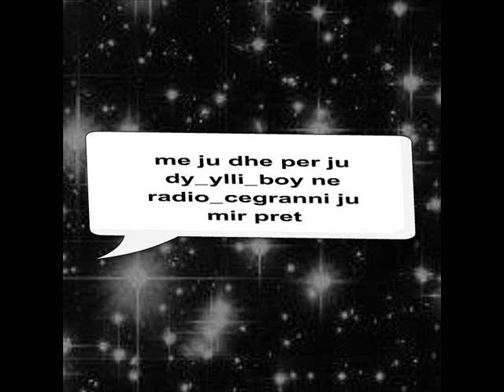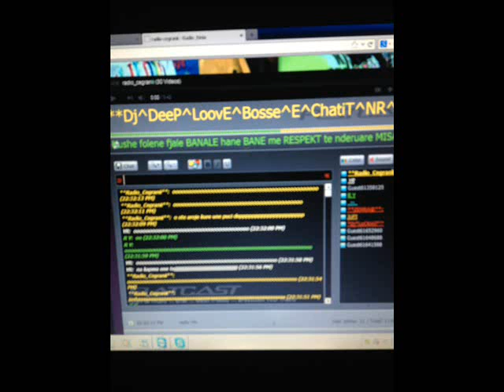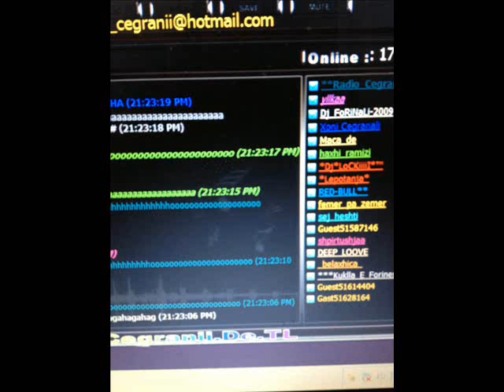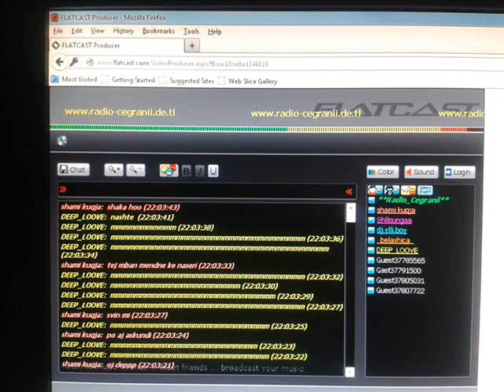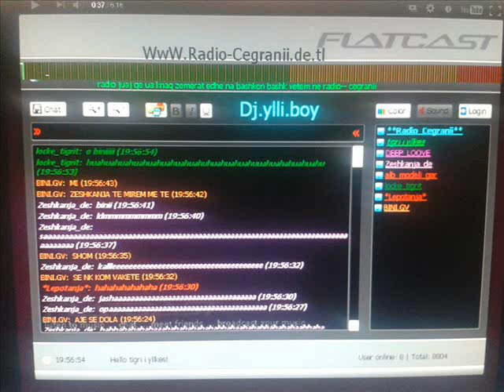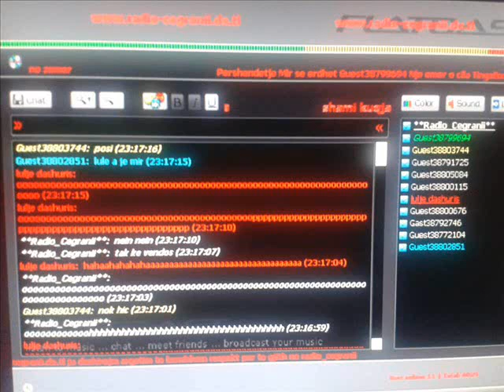special per haxhi_ramizin dhe yllken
dj.ylli.boy